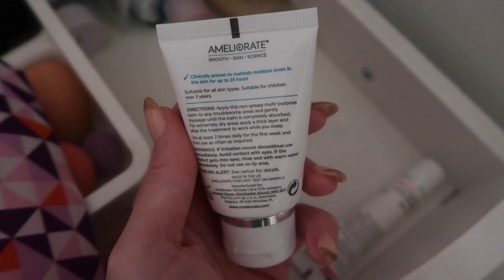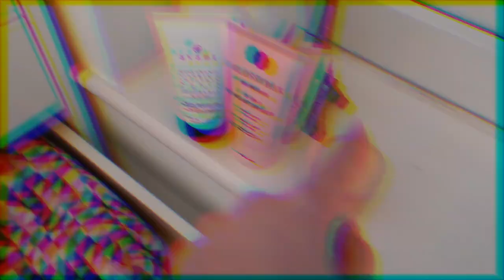VLOG🤪 Skincare routine, house viewings + more!!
Use my code 'FERN' to get your first box for £11.50 including delivery!

Beauty favourites:
Ole Henrikson set
Charlotte tilbury hollywood flawless filter
Nars natural radiant longwear foundation
Hourglass vanish seamless foundation stick
Benefit cakeless concealer
Benefit precisely my brow pencil
Benefit 24hr brow setter
Benefit hoola bronzer
Becca flowerchild blusher
Hourglass ambient lighting bronzer
Benefit roller liner in brown
Mac myth lipstick
Urban decay all nighter setting spray

GLOSSY BOX
FERN gives you your first box for £11.50!